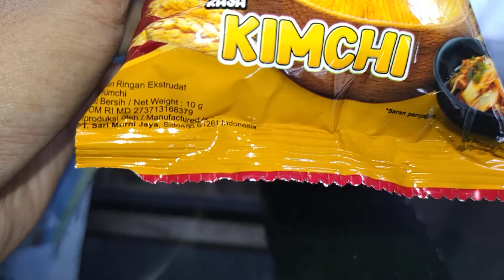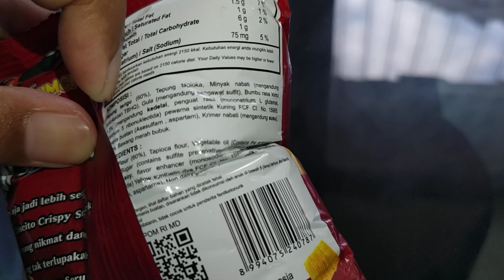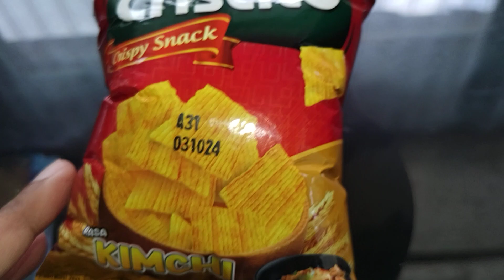Review Produk #2675 : Criscito Rasa Kimchi